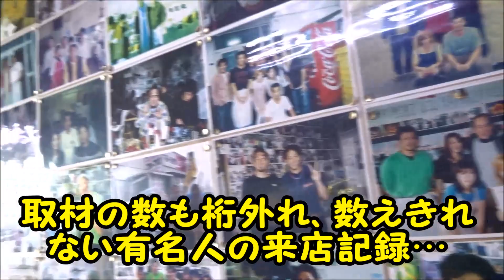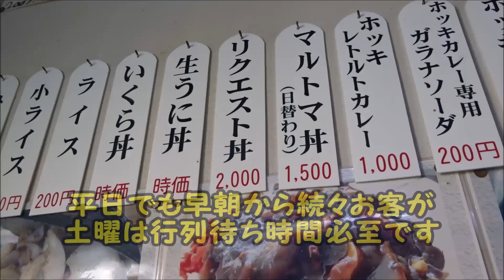苫小牧の名所「マルトマ食堂」で豪華海鮮マルトマ丼を食べました！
▼マルトマ食堂